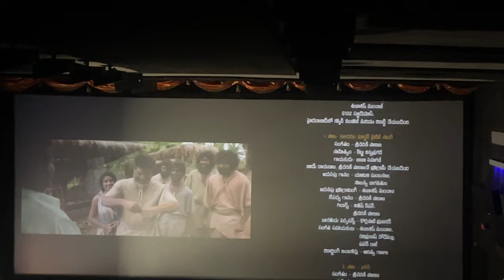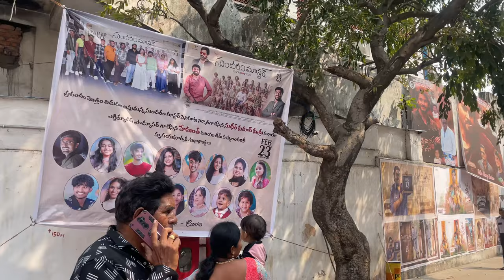MINI SUNDARAM MASTER REVIEW | The Lazy Chronicles | TLC-2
Welcome to "The Lazy Chronicles," your ultimate destination for a delightful blend of Fun, Food, and Fashion! 🌟 Join us on a journey where leisure meets lifestyle, as we navigate through the realms of laid-back adventures and exciting experiences.

Indulge your senses with our tantalizing food escapades, where we explore the culinary world with a lazy twist. From effortless recipes to satisfying snacks, we'll show you how to conquer your cravings without breaking a sweat.

Embark on a style journey with our fashion vlogs, where we redefine lazy elegance. Discover the perfect blend of comfort and chic as we explore the latest trends, share wardrobe essentials, and provide tips to effortlessly elevate your style game.

But wait, there's more! Join us for some unfiltered fun as we document our everyday escapades, proving that laziness can indeed be an art form. Whether it's a cozy day in or an impromptu adventure, we'll bring you along for the ride.

Get ready to embrace the lazy lifestyle and make every moment a leisurely masterpiece! 🛋️🍔👗